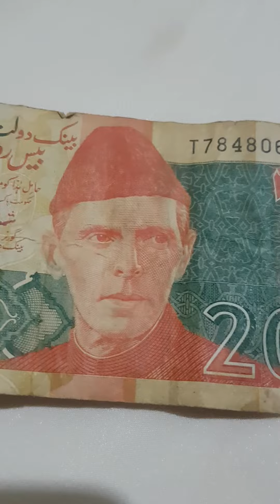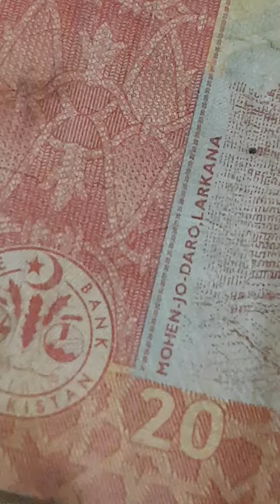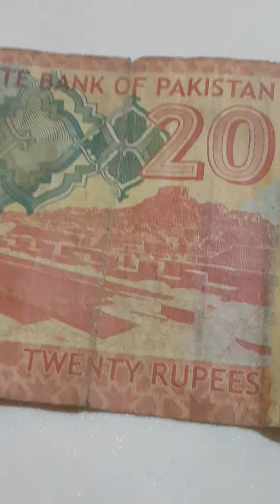بينك دولت باكستان/عبادت هي حصول رزق حلال/20 rupees